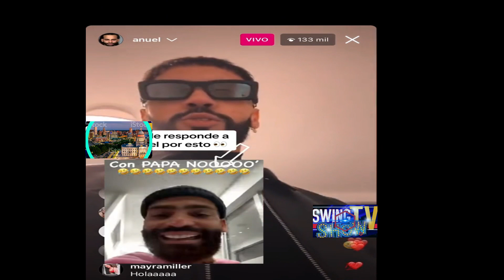ANUEL AA Y ARCANGEL SE MIENTAN HASTA LAS MADRES...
Saludos Mi Gente linda. Que La Ayuda De Todos Ustedes Es Muy Importante Para Nosotros Seguir creciendo cada Dia. Muchas Gracias y Bendiciones...farandula entretenimiento #& entrevista anuelaa arcangel swingtvshow rd vídeoviral ...